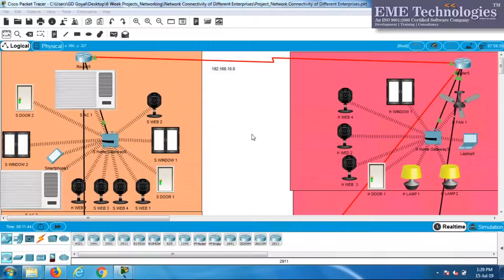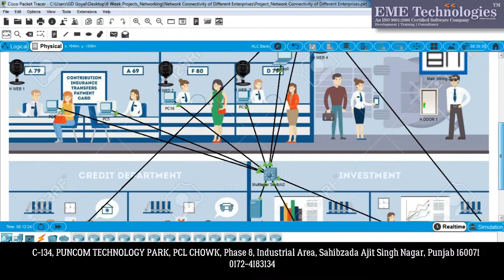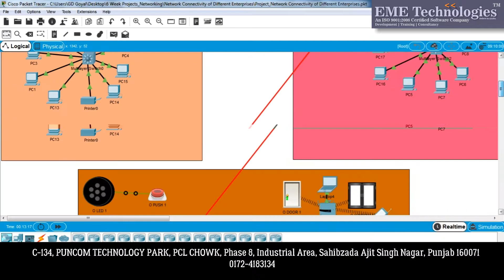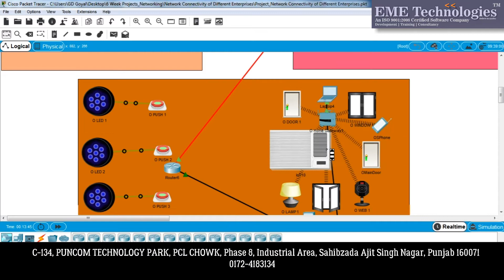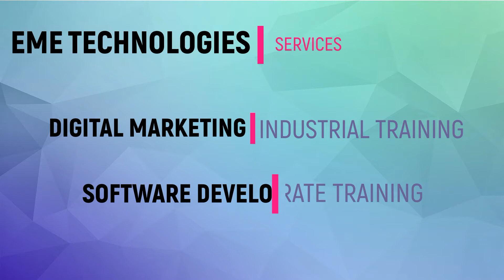How to Make a Network Connectivity of Different Enterprises | Download Networking Projects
How to Make a Network Connectivity of Different Enterprises | Download Networking Projects, ISP Connectivity Project, internet protocols, dns, tcp, technocal, ccna interview questions and answers, ISP Connectivity Networking Project, hindi, packet tracer labs, Campus Connectivity, Network Design, college projects download, final year project

packet tracer
college projects
ccna project on packet tracer
how to connect 3 routers in cisco packet tracer
ccna project
how to connect network android
Download Final Year Projects
networking android tutorial
android networking tutorial
socket programming in java tutorial
packet tracer tutorial for beginners
ccna project on campus connectivity | network design
ccna lab project
ccna lab projects
Networking Projects Download
final year projects
Connecting 3 routers in Cisco Packet Tracer
SDN Control Vehicular Named Data Networking Examples
SDN Control Vehicular Named Data Networking Code
SDN Control Vehicular Named Data Networking Thesis
SDN Control Vehicular Named Data Networking Programs
networking project
networking projects
android kotlin networking tutorial
IoT tutorial for beginners
iot projects home automation
raspberry pi 3 ssh connection refused
raspberry pi 3 ssh network connection
connecting 3 routers cisco packet tracer
ccna projects for final year students
networking projects for final year students
ccna project on enterprise network
Enterprise using Cisco Packet Tracer
cisco packet tracer 3 routers
router configuration cisco packet tracer
cisco packet tracer lab exercises
ccna project on smart home
smart office tour
smart office tutorial
smart office in packet tracer
packet tracer tutorial
ccna interview questions and answers